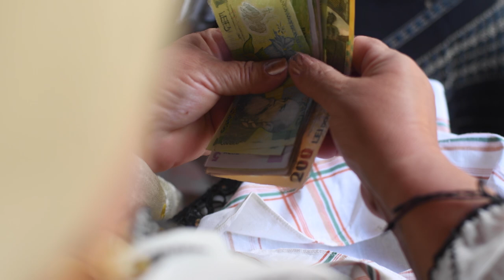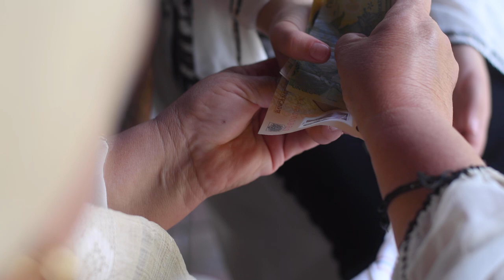Elena Cojocaru - Scumpa mea bunica (Official Video) NOU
Petrecem Românește cu GS Music Folclor‼
🎉🎵PREMIERĂ, 18 IUNIE 2021, ORA 18:00🎉🎵
☑Cea mai NOUA melodie, cel mai NOU videoclip, semnat
Elena Cojocaru ”Scumpa mea bunică„
☑Studio și orchestrație: Adrian Ghiocel
☑Text: Adi Mihu
☑Linie melodica: Adrian Luca
☑Foto - Video:  Catalin Gogan - Wedding Photographer
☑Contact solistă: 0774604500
☑Filmările au avut loc în com. Prigoria, jud. Gorj
☑Mulțumiri: Instrumentiștilor Ans. Doina Gorjului
☑Mulțumiri: Doamnei profesor coordonator Sofia Pleșu Munteanu
☑Mulțumiri: Doamnei Tătaru Natașa pentru costum

Rămâneți alături de noi, urmează numai HITURI, în eXclusivitate pentru voi !

ＬＩＫＥ | ＳＨＡＲＥ | ツ
Muzica ta e la noi !